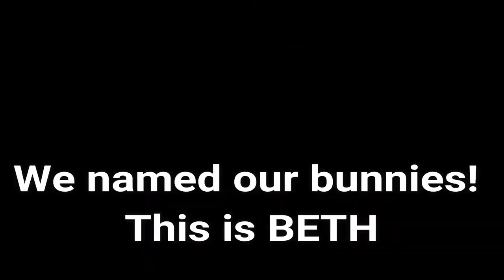DIY Making A Rabbit Cage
This was a simple DIY bunny play-pen project we did for under 50.00 using our own garage goods. Always supervise your pets when outside at ALL times!

Shane
Traci
Alyssa
Haleigh
Jessica
Chandler